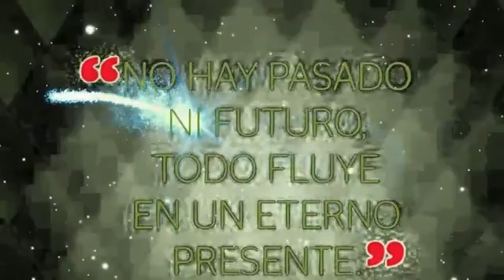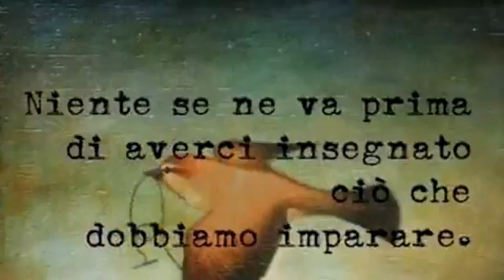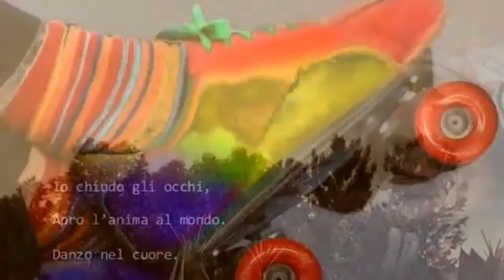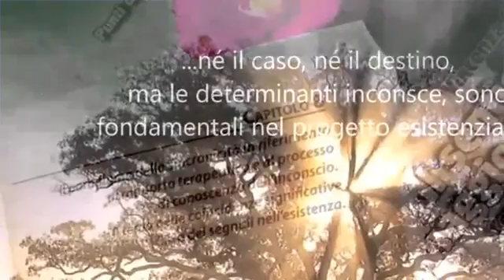SKATE LOVE BCN ROLLER DANCE by gigirollerclown